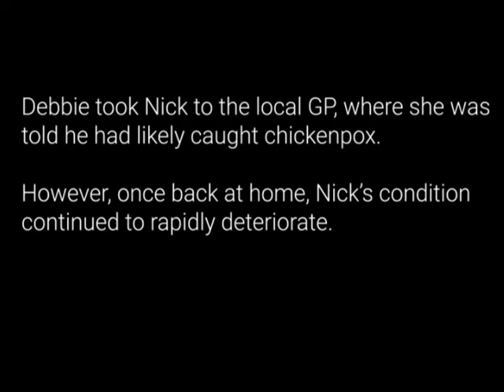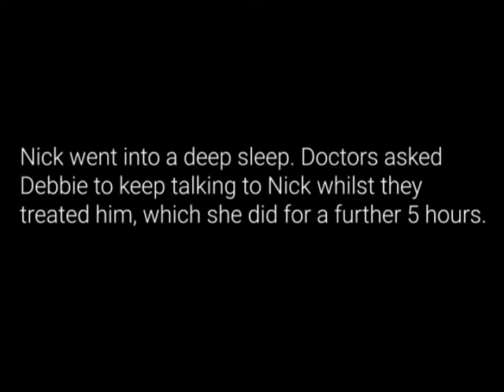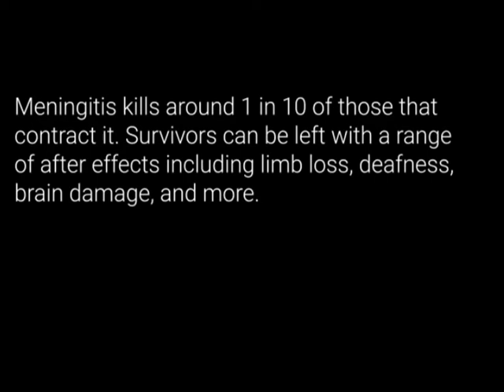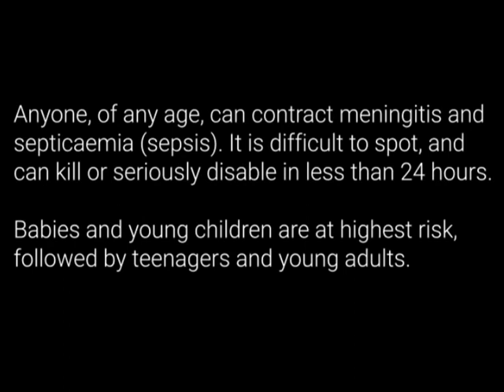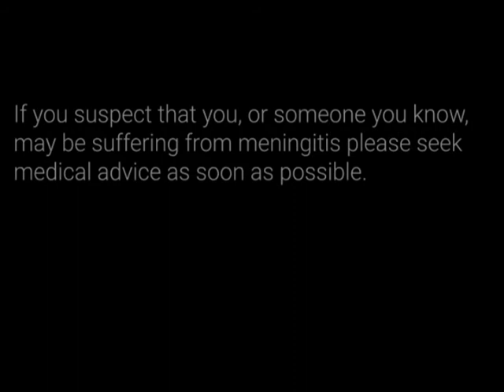Welsh Rugby star Nick Tompkins reveals meningitis experience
In January 2020, Nick Tompkins was selected for the Wales national rugby union team. But things could have been very different.

Nick and his mother, Debbie, sat down with Meningitis Research Foundation earlier this year to tell Nick's story. Meningitis is a deadly disease which can happen to anyone, of any age, at any time.

to find out more.